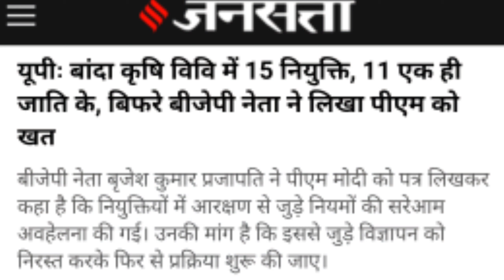आओ ठाकुर ले लो कुर्सी || Thakur le lo kursi || RammuSingh